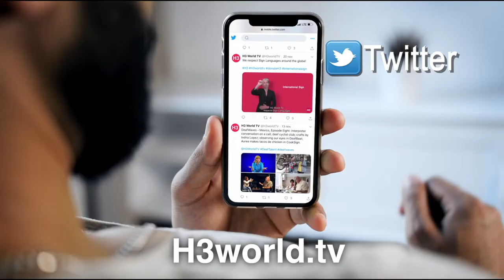SPORTSDEAF | 5 September 2020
1. Europe: No EDSO Qualifier
2. UK Deaf Rugby Player clings to dream
3. Oskar Wetzell
4. Live Pigeon Shooting